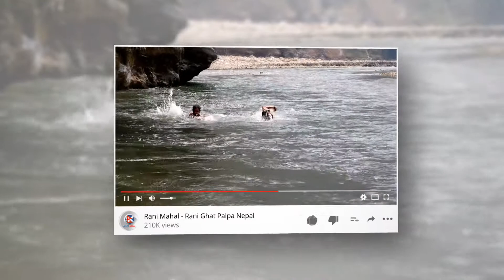त्यागी दिनुस यो छोराले के गर्यो गरेन भनेर, घर बाट निकाली दियो भनेर ! Mata Sapana Devi Shrestha